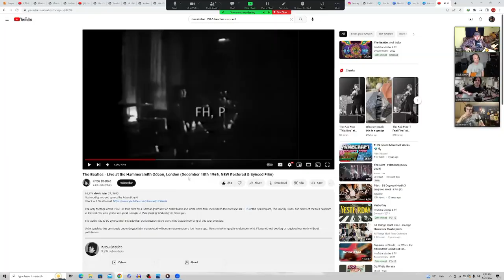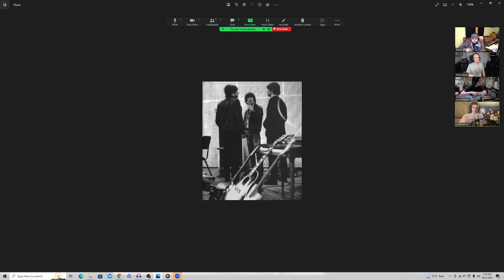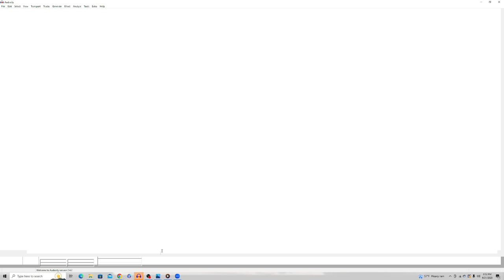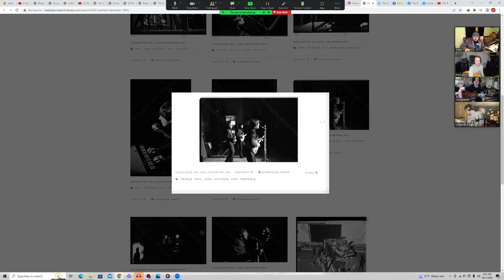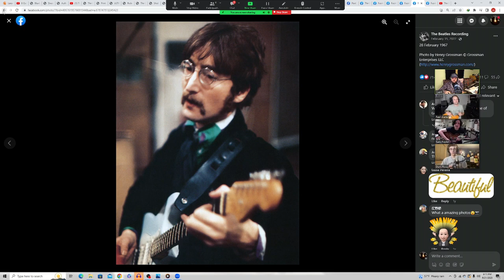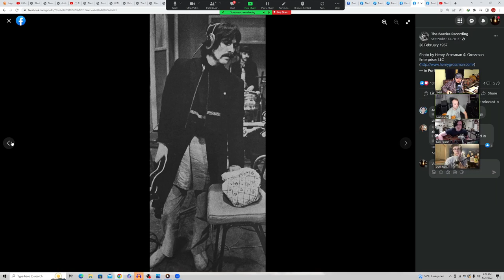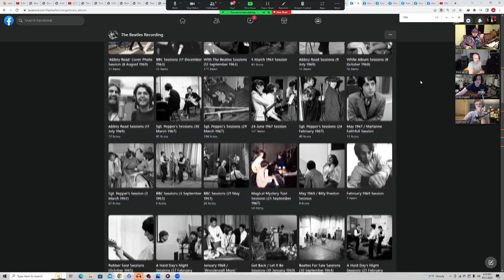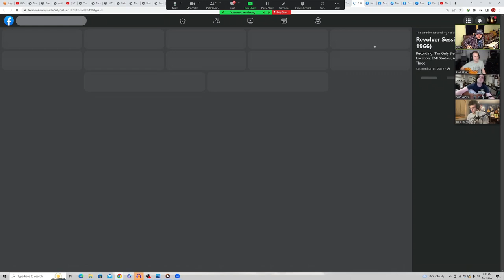Gear, There and Everywhere - EP2 - George's ES-345 & John's Black Strat w/ Paul, Sam, Ryan, & Dom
Here's the second episode of Gear, There and Everywhere, a new podcast featuring some of your favorite Beatles enthusiasts:

In this episode we discuss George Harrison's Gibson ES-345 and John Lennon's black Stratocaster. I think it's safe to say we've clarified a few things in this episode that most people weren't aware of regarding their history.

Unfortunately, due to copyright issues, we had to remove most Beatles music from this podcast, and once our account is verified here, we'll be able to post links to a version of the podcast with the Beatles audio included.
For now, just listen to the links provided above.